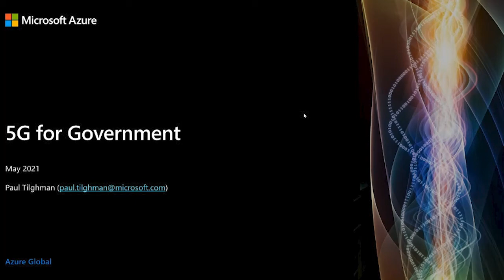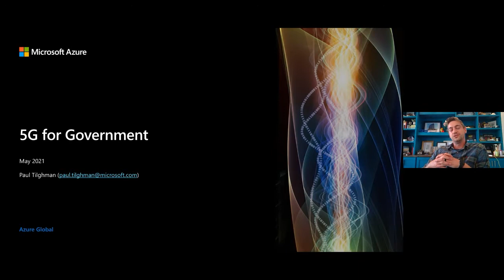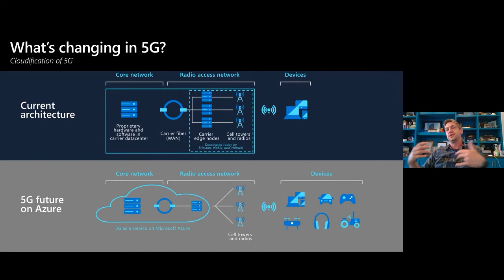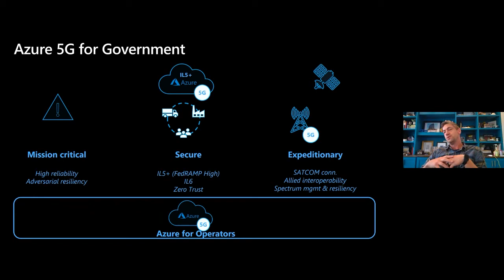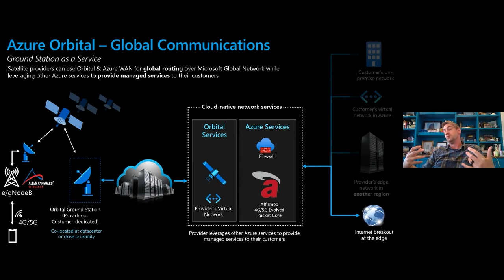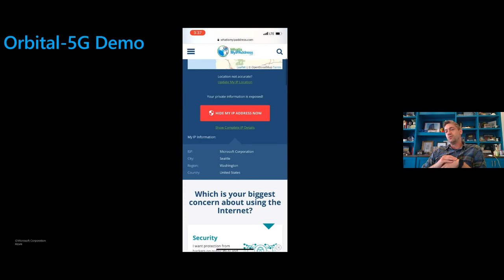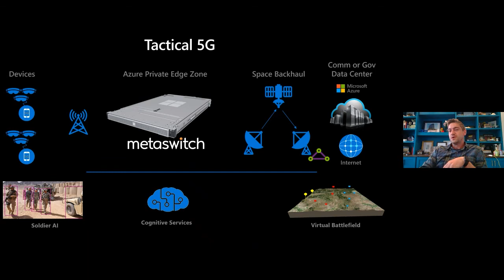Azure 5G for government: Emerging tech impacting US government | Azure Government User Community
Paul Tilghman, Microsoft's Principal PM Manager, Azure Global Mission Systems, presents a talk covering what's changing in 5G architecture and Azure Orbital global communications.